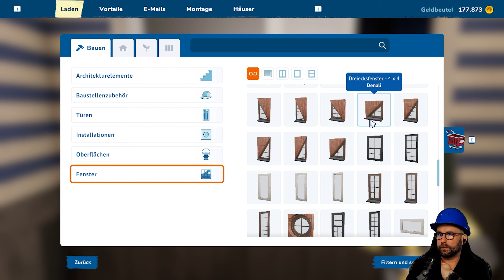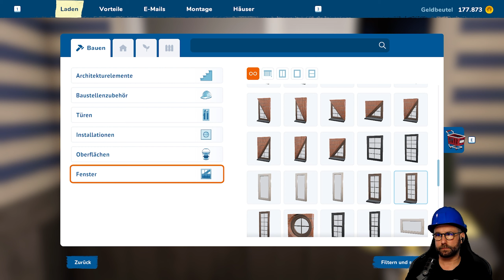Machen wir mal Panorama-Fenster ..sofern es funzt 🏡38 HOUSE FLIPPER 2